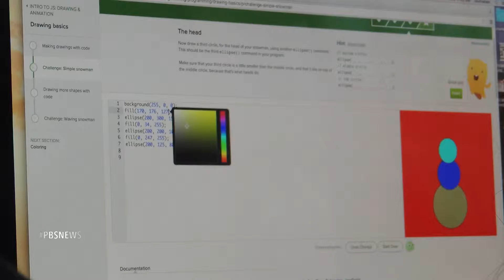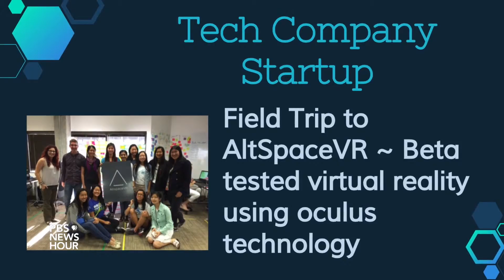Hacking brogrammers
As high school freshmen, these girls were intimidated by the all-male Programming Club at their school. Their solution? They started a coding club of their own.

Produced by Emma Cousineau, Ankur Kela, Vyjayanti Munagala and Cindy Zhang, students at San Mateo High School in San Mateo, California.

Instruction provided by SRL Connected Educator Patsy Fergusson.